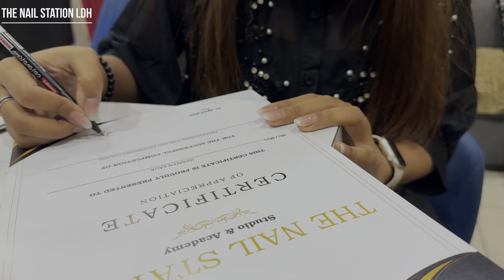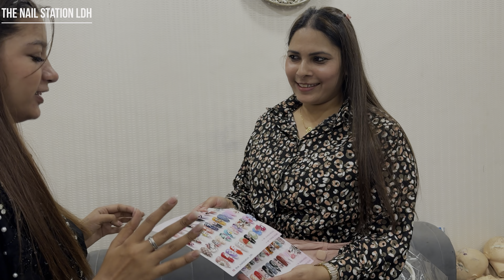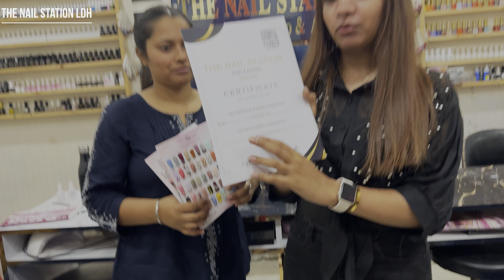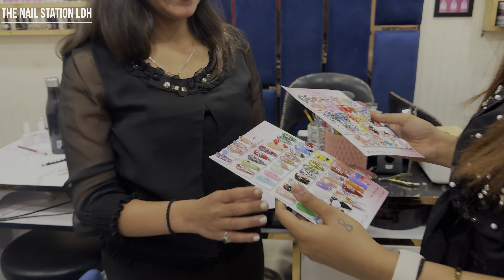March 2024 convocation batch || reveiws || testimonials || fun nd a day in my life